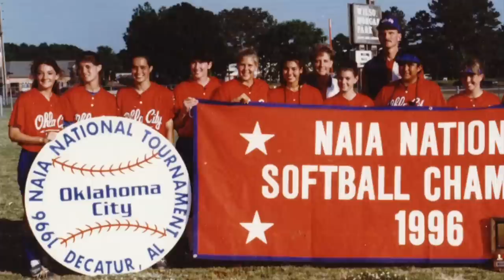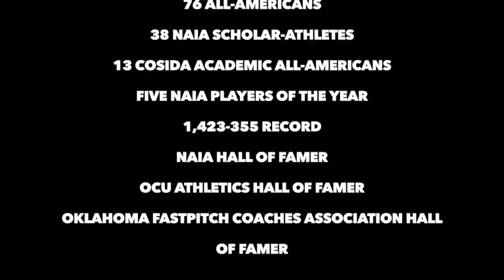Phil McSpadden NFCA Hall of Fame Induction Video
Oklahoma City University alumni and competing coaches talk about what makes Phil McSpadden a hall of fame coach. Among those alumni were current assistant coach Bobbi Bridges, former OCU assistant coach Jana Ivy, Stephanie (Grange) Riley, current Moore High School coach; Heather Shanahan, former St. Gregory's coach and current Yukon High School coach; and Jenifer Wells, former Stephen F. Austin and Pittsburg State (Kan.) coach. Oklahoma Christian coach Tom Heath also talked about McSpadden.